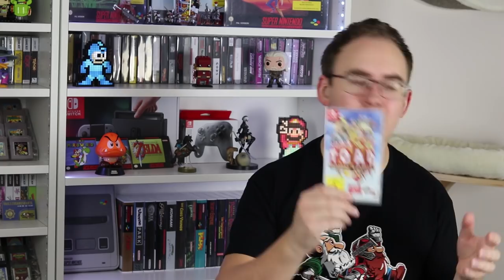Meine Switch Sammlung Stand November 2018! Limitiertes und ein Herz für Indies!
Es macht richtig Spaß für die Nintendo Switch zu sammeln und da ist schon eines in mein Regal gewandert. Was genau? Schaut es euch hier an und vielleicht bekommt ihr hier die eine oder andere Spiele-Inspiration!